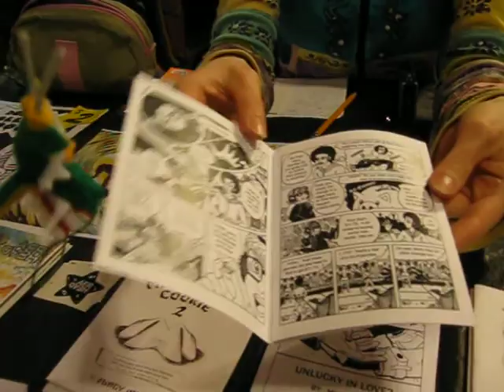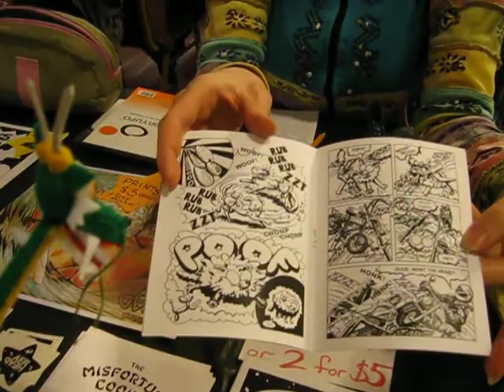Ying Interviews Mindy Indy at Philly Zine Fest 2014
Philly Zine Fest, November 9th, 2014. Held at The Rotunda in Philadelphia, PA. Ying stuffie made by Evette Makes Things